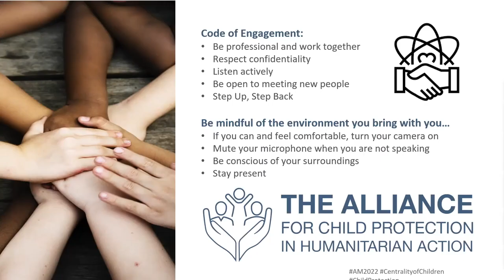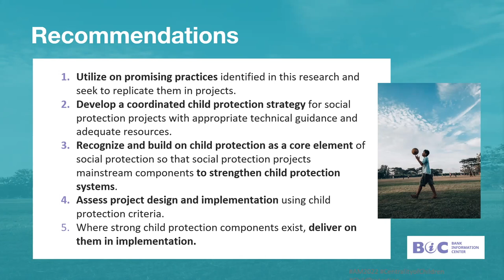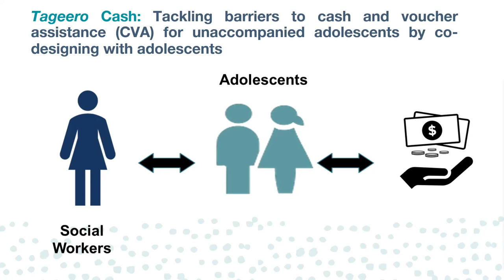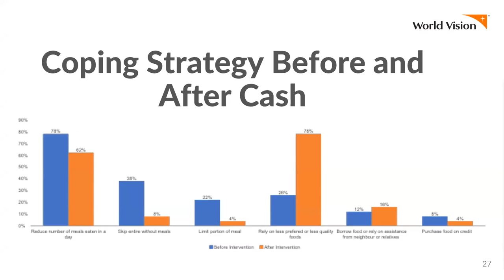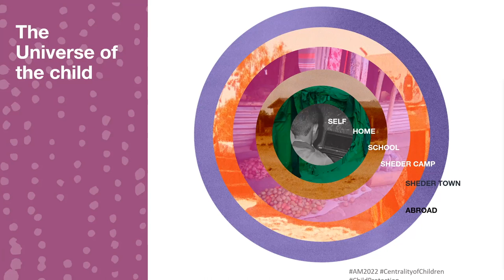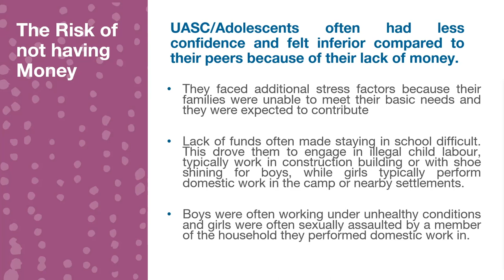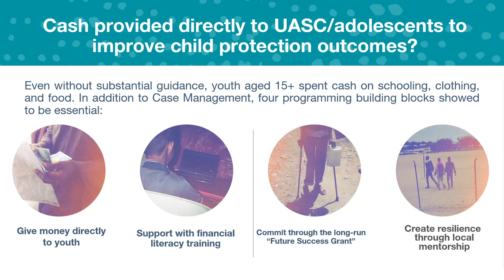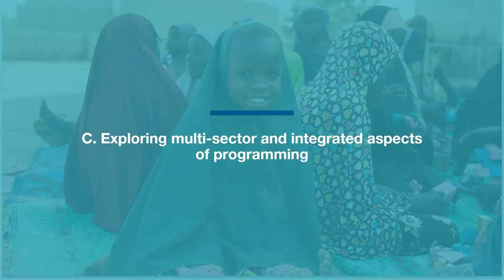French - SPP 12. Working across sectors and prevention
This Strategic Priorities in Practice session was facilitated by co-coordinator of the Alliance, Camilla Jones. The following speakers presented on topics relating to Working across sectors and prevention:

Coco Lammers: How is the World Bank prioritising child protection in its COVID-19 social protection response?

Shadrack Steven: Findings from a gender transformative, whole-family program to enhance protective assets of adolescent girls in Jordan, Niger, and Nigeria

Ayalew Legesse, Katy Ashe & Mirette Bahgat: The Impact of Cash Assistance on the protection and wellbeing of children and adolescents: Case Studies from Ethiopia and Somalia Paul Owora